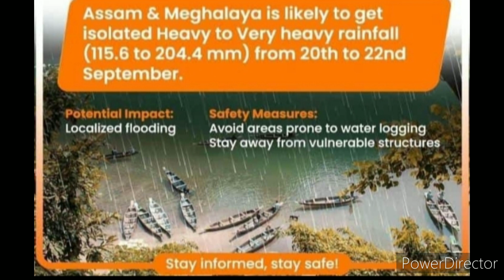heavy rainfall alerts